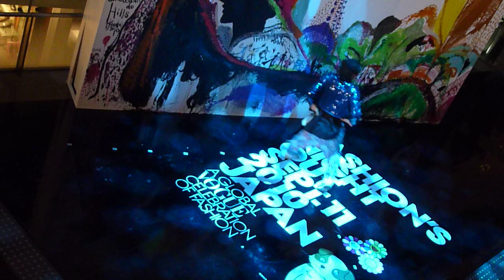TAKAHIRO UENO -@VOGUE FASHON NIGHT OUT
上野隆博さんのデモンストレーション。(表参道ヒルズのVOGUE FASHON NIGHT OUT・クロージングセレモニー)